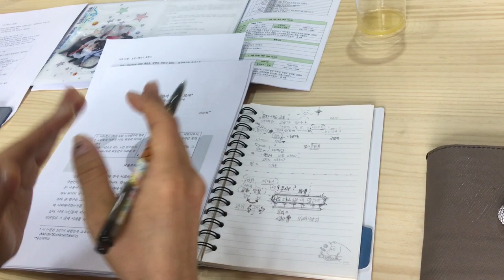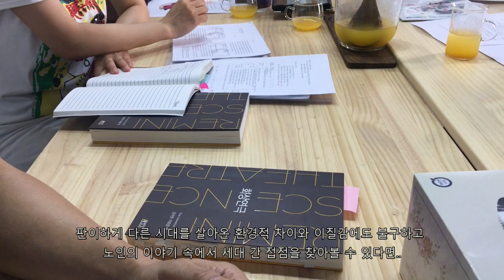PlayBack_2020 태평동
'PlayBack_2020 태평동'은 '개발과 재생'으로 양분화 된 2020년 태평동을 기점으로 과거와 오늘을 문화예술교육을 통해 지역주민과 추적해봄으로써 마을과 개인의 정체성을 찾아보는 문화예술교육 프로젝트입니다. 개인의 삶을 객관화하고 시간과 장소를 연결시켜 연극 형식으로 표현하는 '태평동 브런치 2020', 마을의 다양한 이야기를 찾아 무가지 형식으로 제작하는 '태평通 무가지'를 통해 개인의 기억과 기록을 공유하려 합니다.

코로나19 확산 방지를 위해 상반기에는 본격적인 프로그램에 앞서 '태평동 기억수집'을 주제로 매주 목요일 오후 3시 블록스에서 모임을 갖고 있습니다.

두 번째 시간으로 회상연극을 중심으로 청년-노인, 대학-지역과의 교류에 대해 논의해 봤습니다.

□ 사 업 명 : 2020 경기 지역특성화 문화예술교육 ‘PlayBack_2020 태평동’
□ 주    관 : 경기문화재단 경기문화예술교육지원센터, 오픈스페이스 블록스
□ 후    원 : 문화체육관광부, 경기도
□ 협    력 : 한국문화예술교육진흥원